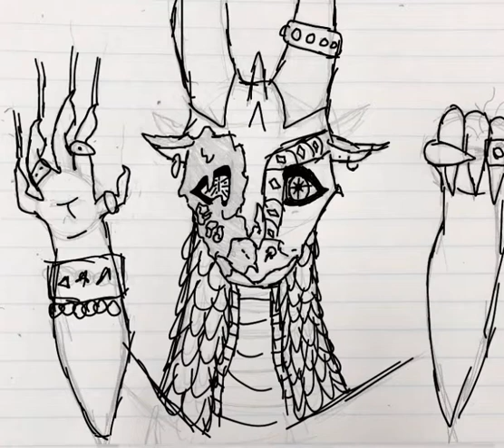Queen Scarlet Speed paint!!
Song by- Gerard way

This is a drawing of Queen Scarlet in the book series wings of fire!!